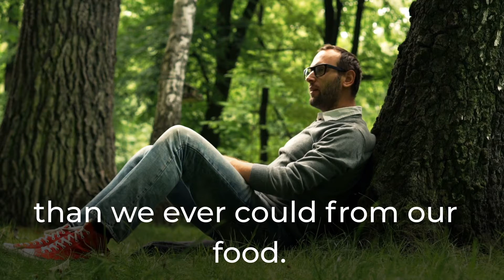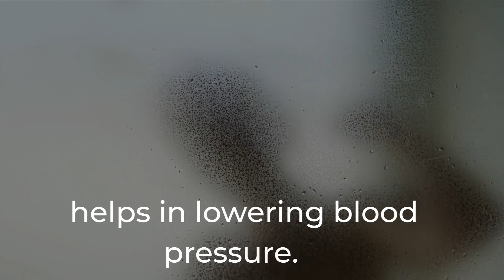Water… A Brilliant De-Stressor